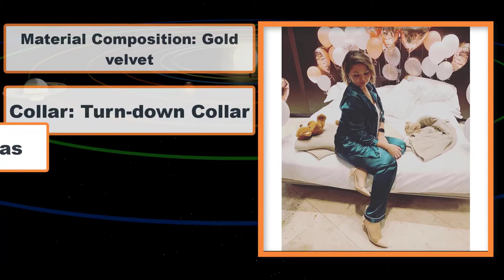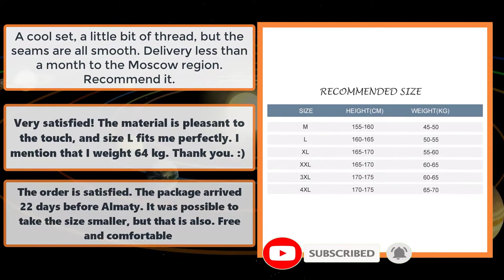JULY'S SONG 2 Pieces Faux Silk Satin Pajamas Set Autumn Women Sleepwear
JULY'S SONG 2 Pieces Faux Silk Satin Pajamas Set Autumn Women Sleepwear Long Sleeve Pajamas for women Ladies Pyjamas